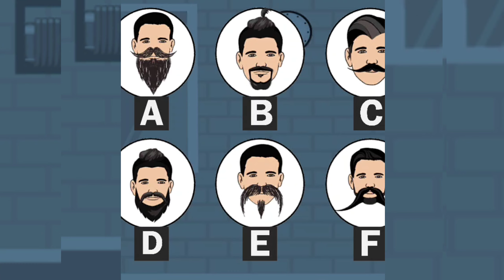घर पर ही लूट, ऐसी कहानी जो आपको सोचने पर मजबूर कर देगी। बच्चो की दिमागी टॉनिक है यह कहानी,पहेली जैसी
[9/3, 5:44 AM] A.k maurya: घर में लूट,।
एक रात जब सोफी अपने कमरे में सो रही थी।
एक चोर उसके कमरे में प्रवेश किया,।
वह उठी और चिल्लाने लगी।
[9/3, 5:44 AM] A.k maurya: चोर चोर चोर कोई तो बचाओ चोर मेरे कमरे में चोर,।
[9/3, 6:06 AM] A.k maurya: चोर ने पकड़ लिया कि वह क्या कर सकता है और भाग गया।
उसने तुरंत डिटेक्टिव मेहुल को बुलाया और घटना का वर्णन किया।
उसने यह भी उल्लेख किया कि वह चोर की एक तस्वीर लेने में कामयाब रही लेकिन अंधेरे के कारण फोटो काला हो गया ।
[9/3, 6:09 AM] A.k maurya: मेहुल ने छह लोगों को फोटो के हिसाब से पकड़ा।
इन छह लोंगो में से कौन चोर है आप बताओ, आपके पास पांच सेकेंड का टाइम है,दिमाग लगाओ
देखते है आप कितने इंटेलिजेंट हो ।
[9/3, 6:10 AM] A.k maurya: चोर की मूंछें दिखाई नहीं देती हैं, इसलिए यह एक सी, ई ,एफ नहीं हो सकता है। चोर में एक टट्टू नहीं है। डी वाल चोर है।
[8/21, 8:31 PM] A.k maurya: Patience motivation
Patience motivational video
Patience motivational story
How to keep patience in life
Be patient
Success motivation
Student motivation
Student motivational video
Student motivational story
How to be patient
How to be patient in life
How to be patient in a relationship
How to be patient with kids
How to be patient and calm in life
How to be patience in life
How to be patient in trading
Patience for success
Patience for kids
Patience for me
Patience for love
Patience for students
Motivational Videos
Motivational story
Motivational kahani
Dil ko Chhu lene wali kahani
Devotional stories
Relationship advice
Relationship problem advice
Rishton ko kaise sambhale
Rishton ko kaise Nibhaye
Spiritual story in hindi
Parents and Children Relationship
Husband and wife relationship
Apne aap ko kaise badle
Apne aap ko kaise pahchane
Aatmaviswas kaise badhaye
Buri aadaten kaise chhuraye
Work Life balance story
Apne aap ko shant kaise rakhe
Safal hone ke liye kya kare

[8/22, 9:09 AM] A.k maurya
[8/22, 9:10 AM] A.k maurya: [8/2, 6:10 AM] A.k maurya: [8/1, 10:44 PM] A.k maurya
[8/2, 8:29 PM] A.k maurya
[8/2, 9:36 PM] A.k maurya
[8/2, 9:37 PM] A.k maurya
[8/2, 9:37 PM] A.k maurya: Sas_Bahu_Kahaniyan#

Sas_Bahu Bhasad#

Ghar Ghar_ki_Kahaniyan#

[8/2, 9:38 PM] A.k maurya

, 9:38 PM] A.k maurya
[8/2, 9:39 PM] A.k maurya